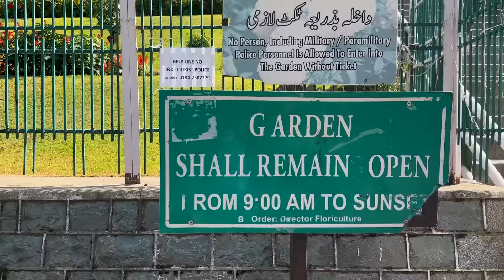حقيقة الحياة في كشمير الهند 🤔🇮🇳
روحت علي حدود الهند و باكستان مع زوجي الهندي و لقينا المكان غير ما توقعنا 🇮🇳 اخر يوم في كشمير

Hi everyone this is Afzal and Yasmine, we make videos based on our lifestyle in india and egypt, our cultural, traditional and language differences based on two different countries, promoting modest lifestyle